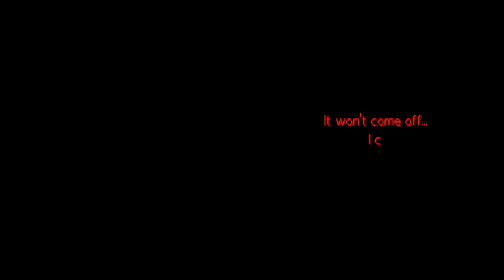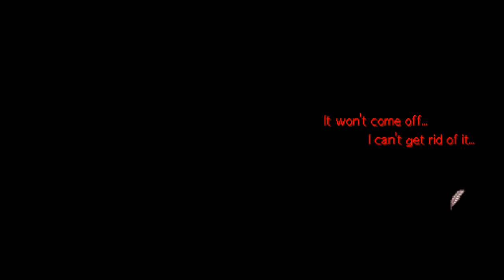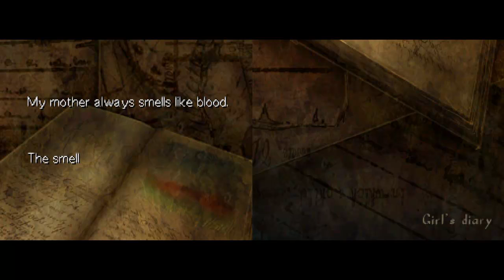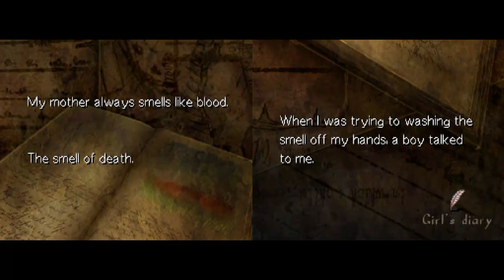Let's Play Theresia: Dear Emile - Part 11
Cryptic messages! Also flashback.